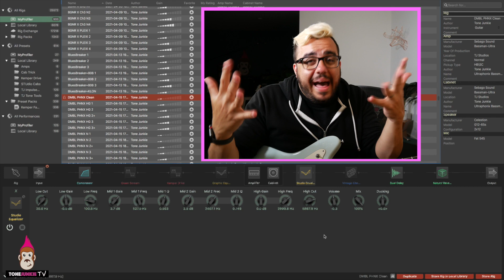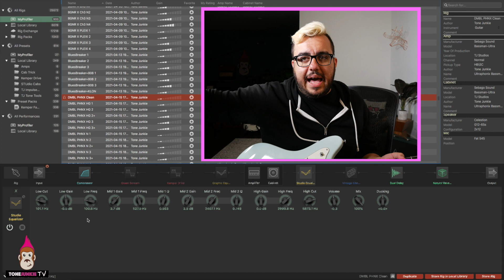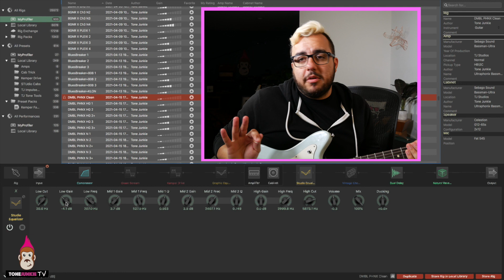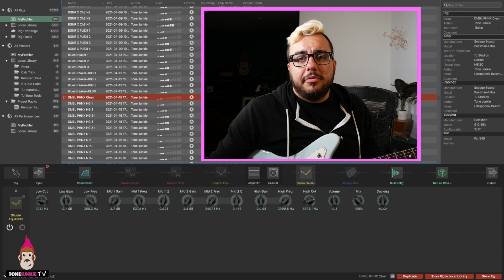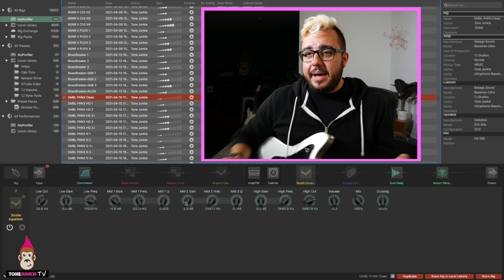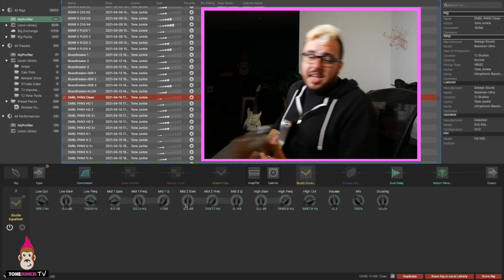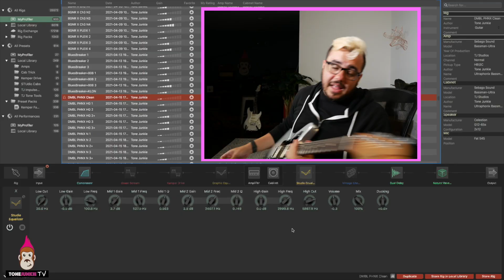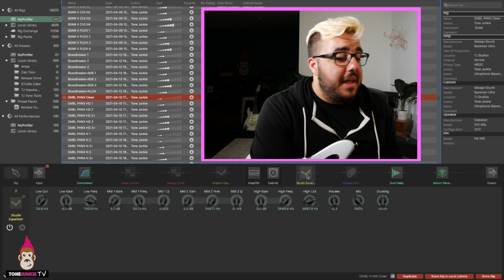Studio EQ - Kemper Tips and Tricks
HW talks about his favorite favorite effect in the Kemper!

Need a Kemper? Check out the Tone Junkie Loaded Kemper available exclusively